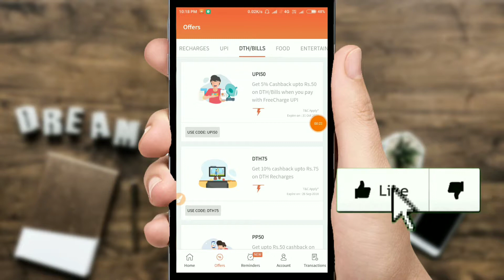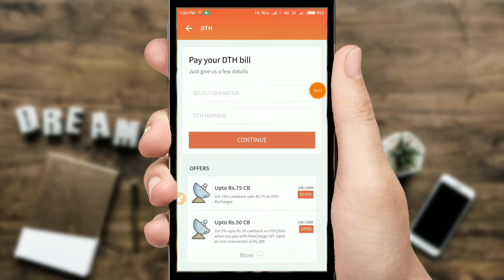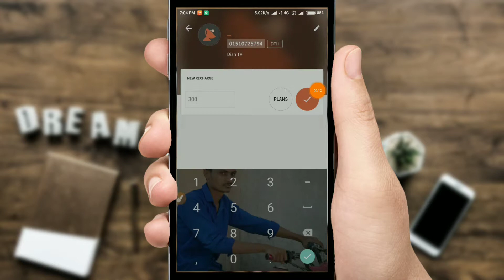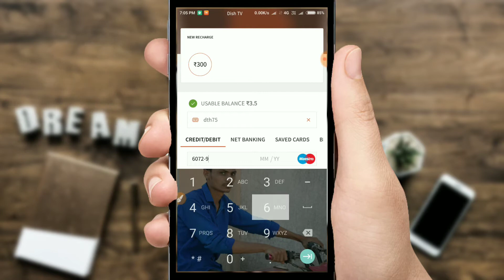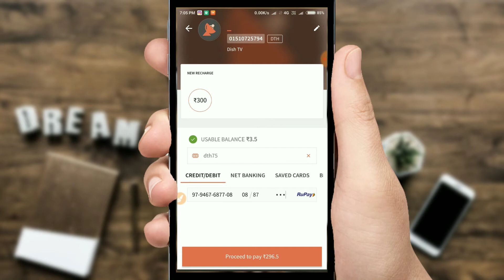Freecharge Offers | ₹75 Cashback On DTH Recharge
App yaha se download Kar lijie :--

 Umeed krta hu aapko ye video acha lga hoga pasnd aaye to plese LIKE jarur karke jana

1 Like & Comment = Motivation For Me 1 Subscribe & Share = Huge Motivation For Bring Creative Content For You So Be My Motivation if you really like this video then please don't forget to... ❤❤❤❤❤❤❤❤❤❤❤❤❤❤ CONNECT WITH ME PERSONALLY Mail